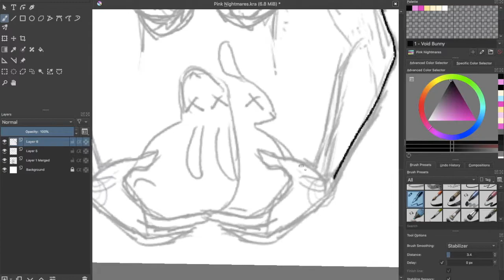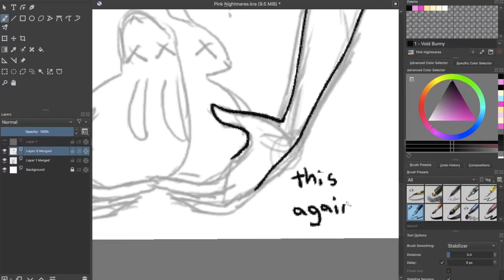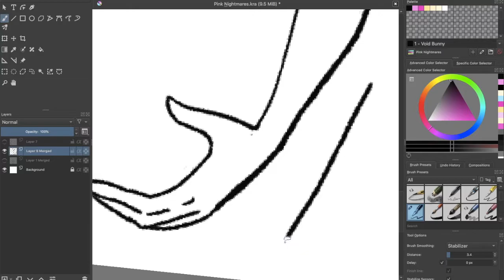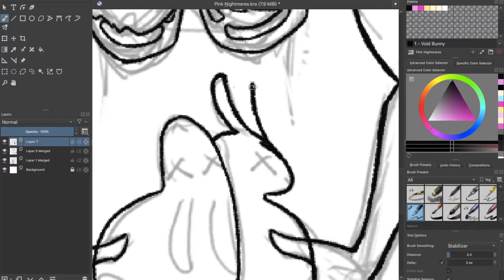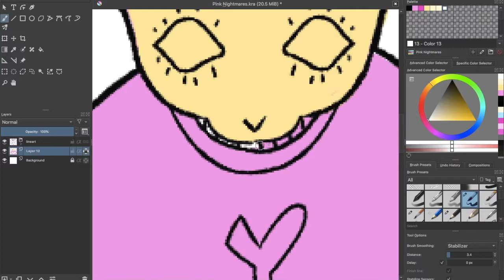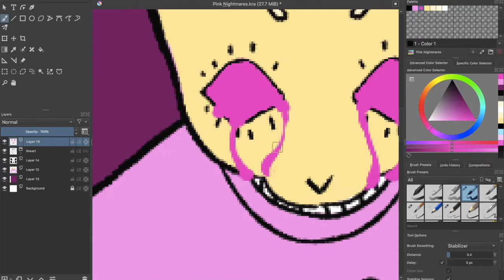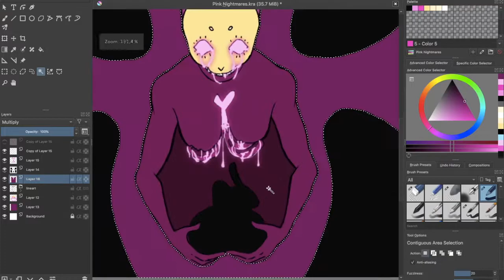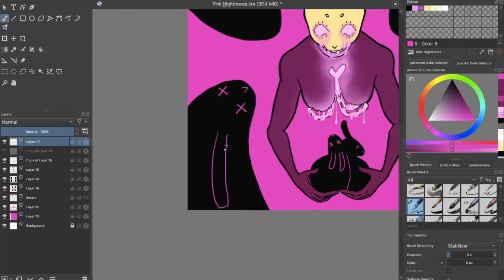"Pink Nightmares" - Speedpaint (Slight Gore)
just got hella inspo from the song, y'know?

songs:
"Pink NIghtmares" - Infected Mushroom
"Bad Guy (Instrumental)" - Billie Eilish
"Dreamin" - Xori